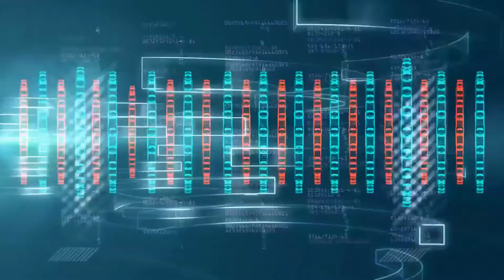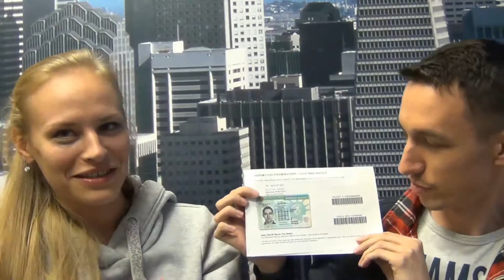Егор и Дарья забирают гринкарты